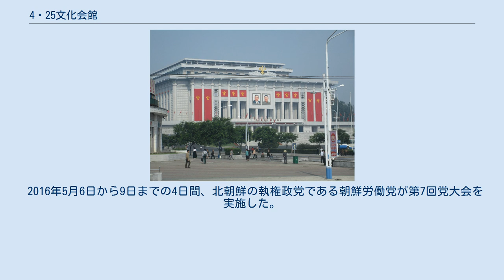4・25文化会館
4.25文化会館（4.25ぶんかかいかん、朝鮮語: 4.25문화회관）は、朝鮮民主主義人民共和国（北朝鮮）の平壌市牡丹峰区域にある劇場。
1975年10月7日竣工。
朝鮮人民軍協奏団が管理運営にあたっている。
 敷地面積12万4000平方メートル、延べ築面積8万平方メートル。
7階建て規模の石造建造物で、公演施設としては北朝鮮最大である。
内部は6000席規模の大劇場と1100席の劇場、600席の映画館と600あまりのもの部屋に構成されている。
公演場の舞台では同時に500人が公演することができる。
朝鮮人民軍協奏団などの公演場所として盛んに使われ、軍の各種集会の会場ともなる。
 竣工当時は2・8文化会館（朝鮮語: 2.8문화회관）と名付けられたが 1995年10月に4・25文化会館と改称された。
これは1975年当時は1948年2月8日とされていた朝鮮人民軍の創建日が、1978年からは金日成が抗日遊撃隊を初めて結成した日とされる1932年4月25日に遡ったことが原因と推定されている。
 2007年10月2日に南北首脳会談のため平壌を訪問した韓国の盧武鉉大統領を金正日総書記が4・25文化会館で出迎えて歓迎行事が行われた。
 2016年5月6日から9日までの4日間、北朝鮮の執権政党である朝鮮労働党が第7回党大会を実施した。